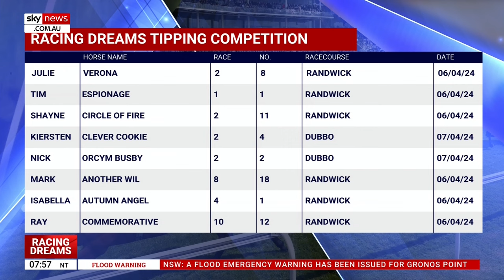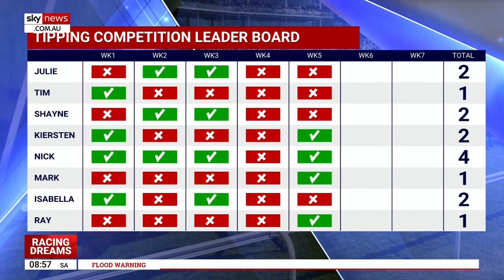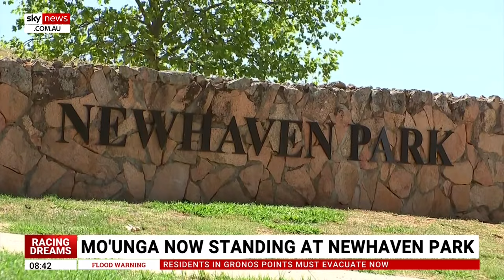Racing Dreams : The Championships | 6 April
Racing Dreams provides an in-depth look into the Sydney Autumn Racing Carnival featuring some of the biggest events on the racing calendar including The Golden Slipper and The Championships.